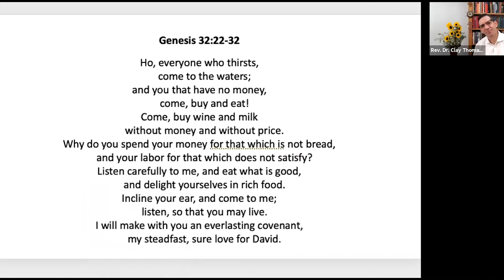August 9th Sermon Fad Dieting Substitutions for the Word do not satisfy